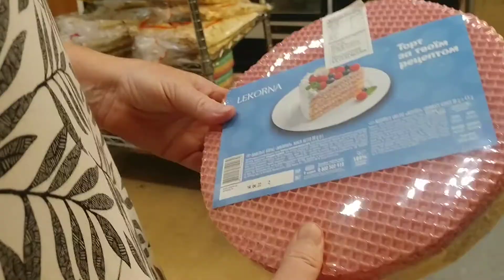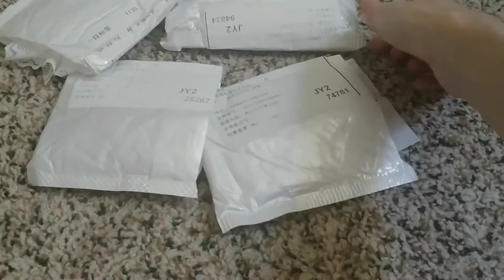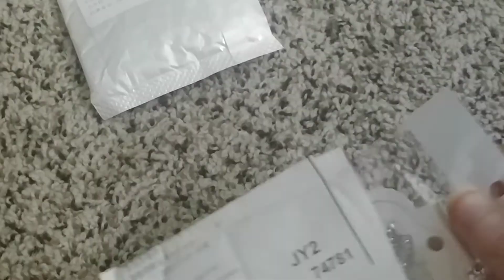влог ЗАКУПКА в РУССКОМ Магазине посылка АЛИЭКСПРЕС